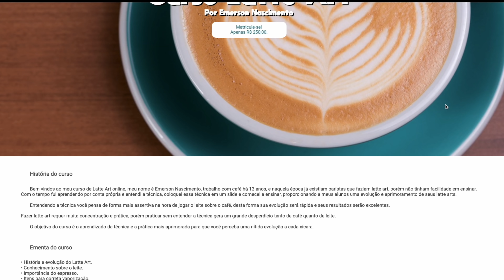Tá Complicado... Mudanças no canal (Q&A 3) | Não Sou Barista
Nesta edição do Q&A Não Sou Barista, além de responder aos comentários da galera, revelei uma grande mudança no canal.
⬇️⬇️ VEJA TODOS OS LINKS AQUI EMBAIXO ⬇️⬇️

Puck Screen 58mm
Puck Screen 51mm

🔻🔻Adquira o PF Naked para Philco por este link:🔻🔻

Índice:
0:00 Tá Complicado... Mudanças no canal (Q&A 3)
0:10 Dê o like e se inscreva no canal!
0:55 Puck Screen
1:41 Cápsulas reaproveitáveis Nespresso
2:16 WDT
2:55 Five Roasters
4:16 Comentário 1
4:46 Comentário 2
6:00 Comentário 3
6:41 Comentário 4
6:58 Comentário 5
7:47 Comentário 6
09:06 Comentário 7
09:25 Comentário 8
10:25 Comentário 9
11:38 Comentário 10
12:32 Comentário 11
13:12 Comentário 12
13:39 Revelação

Moedores
1) Timemore C2
2) Hero S01
3) 1Zpresso Q2
4) 1Zpresso JE
5) Hamilton Beach
6) Breville Tramontina

Chaleiras
1) Brewista Artisan
2) Fellow
4) Chinesa

Balanças
1) Timemore Black Mirror

Métodos
1) V60
2) Melitta
3) Kalita
4) Aeropress
5) Prensa Francesa
6) Moka
7) Clever
8) Kalita

Jarra
1) Hario
2) Kalita

Acessórios
1) Distribuidor
2) Funil
3) Naked Nuova Simonelli
4) Naked Breville
5) Naked Delonghi

Neste vídeo eu revelei a grande mudança que atingirá o canal Não Sou Barista nos próximos meses. Mostrei os novos equipamentos que chegaram para testes. Dentre esses: WDT, puck screen e cápsulas reutilizáveis para Nespresso. E respondi diversos comentários do último Q&A Não Sou Barista.

Thales Fernandes.